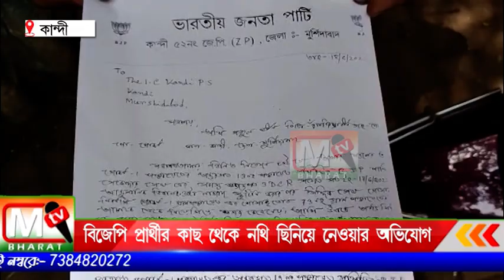Kandi BJP: বিজেপি প্রার্থীর কাছ থেকে নথি ছিনিয়ে নেওয়ার অভিযোগ তৃণমূলের বিরুদ্ধে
মুর্শিদাবাদ জেলার কান্দি পঞ্চায়েত সমিতির গোকর্ণ এক নম্বর অঞ্চলের 13 নম্বর পঞ্চায়েত সমিতির ভারতীয় জনতা পার্টির প্রার্থী সিকন্দ্রা শেখের নথি ছিনিয়ে নেওয়ার অভিযোগ উঠল তৃণমূল কংগ্রেস আসলেই তো দুষ্কৃতীদের বিরুদ্ধে। সেই মতো রবিবার ভারতীয় জনতা পার্টির পক্ষ থেকে কান্দি থানায় লিখিত অভিযোগ দায়ের করা হয়েছে।